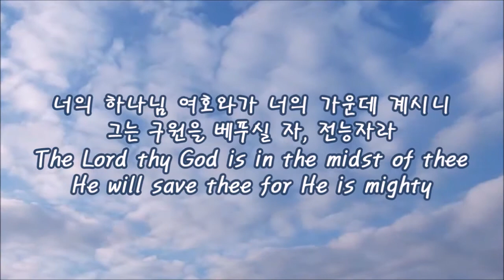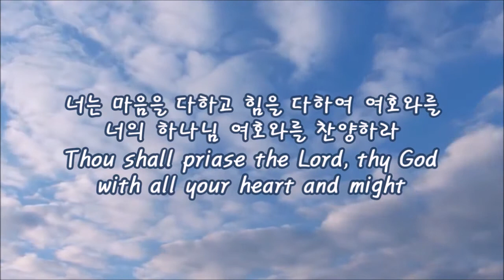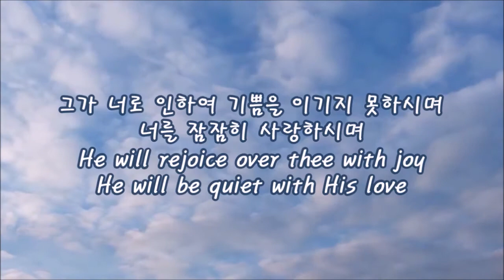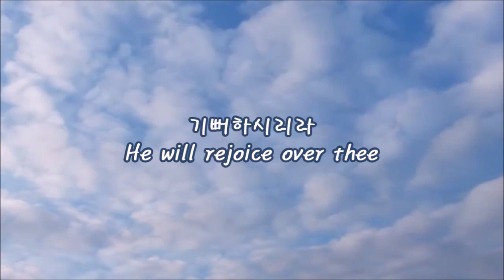너의 하나님 여호와가 - 예찬마을 3.5집 (The Lord Thy God - Yechan Maeul)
Yechan Maeul means Praise Jesus Village in Korean

너의 하나님 여호와가 너의 가운데 계시니
그는 구원을 베푸실 자, 전능자라
The Lord thy God is in the midst of thee
He will save thee for He is mighty

그가 너로 인하여 기쁨을 이기지 못하시며
너를 잠잠히 사랑하시며
He will rejoice over thee with joy
He will quiet you with His love

너로 인하여 즐거이 부르며
너로 인하여 기뻐하시리라
He will rejoice over thee with singing
for thee, He will rejoice

너는 마음을 다하고 힘을 다하여 여호와를
Thou shall praise the Lord, thy God
너의 하나님 여호와를 찬양하라
with all your heart and might